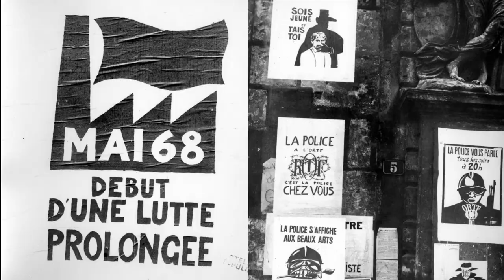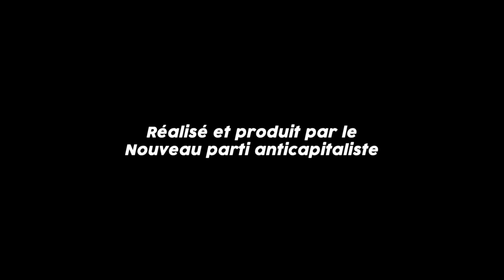Mai 68 : tout changer (18) - « Mai 68 pour moi, ça a été une sorte de libération »